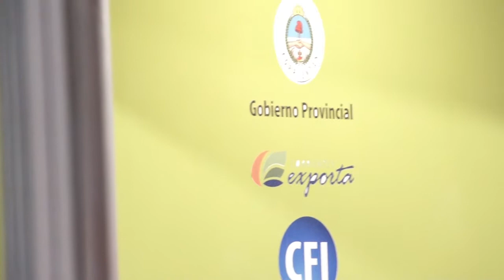Provincia de Corrientes en Caminos y Sabores 2013